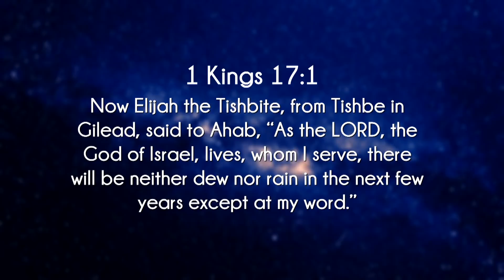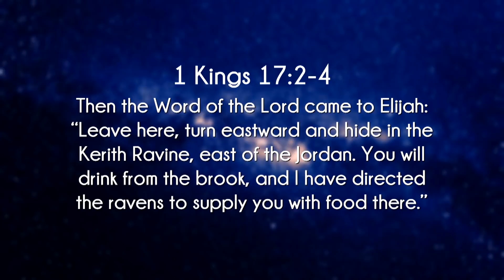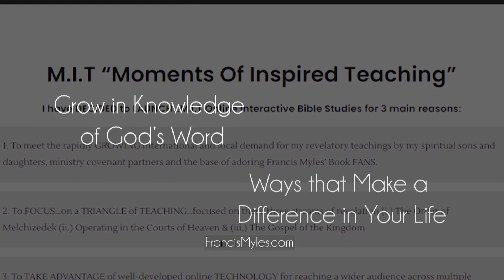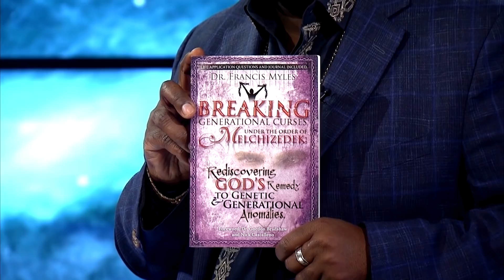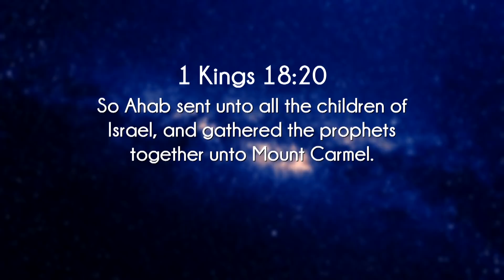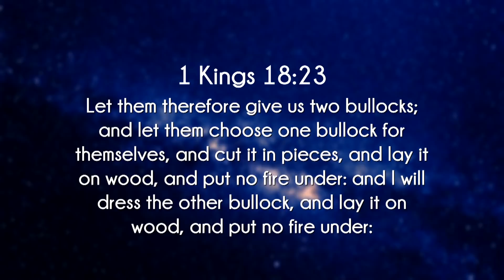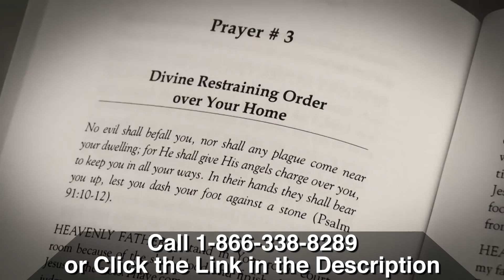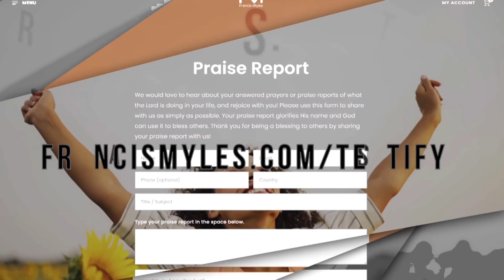You've Been Looking at Elijah WRONG Your Whole Life!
Dr. Francis Myles says what we've been taught about the Prophet Elijah's ministry is WRONG...

Dr. Francis Myles wants you to learn how to demolish your unseen opposition and move into covenant destiny. It begins with breakthrough prayer and your kingdom authority!

Dr. Francis Myles received a groundbreaking revelation from God that uncovers the way for you to issue “divine restraining orders” against Satan in the Courts of Heaven. Now you can begin to have your prayers answered—without unforeseen delays! Co-author Robert Henderson agrees.

Through their brand new book and Francis’ exclusive 3-CD series, Issuing Divine Restraining Orders from the Courts of Heaven, you will:

• Learn how to restrict and revoke the plans of the enemy
• Discover how to use your spiritual authority to cancel the devil’s attacks and opposition
• Understand how to defeat the “Delilah spirit” that works to steal your God-given gifts and destiny.

Francis and Robert’s book also includes 18 anointed “divine restraining order” prayers. They give you the legal means to stop Satan in his tracks!

Dr. Francis Myles is a multi-gifted international motivational speaker and apostle to the nations. He is the senior pastor of Lovefest Church International in Tempe, Arizona. He and his wife, Carmela Real Myles, reside in the Phoenix AZ metroplex.